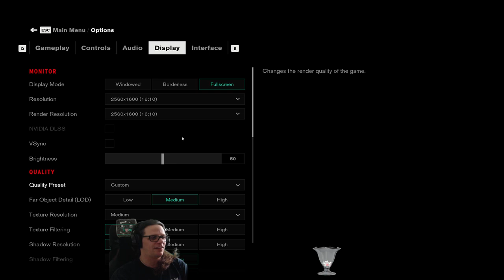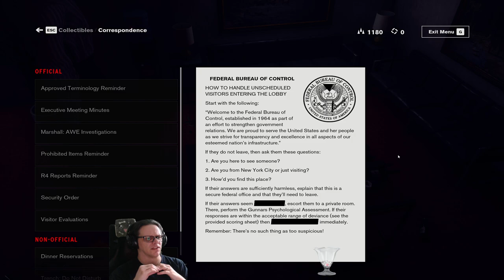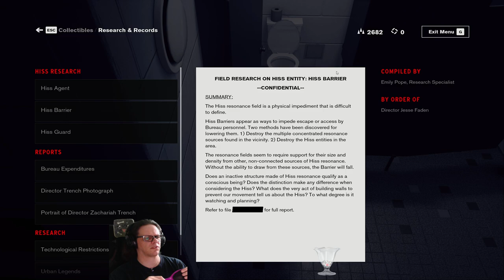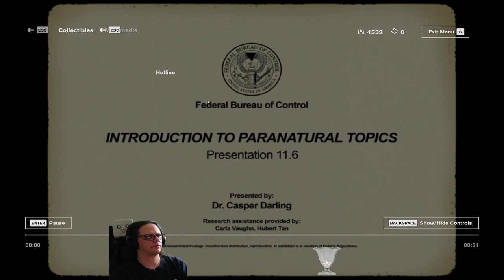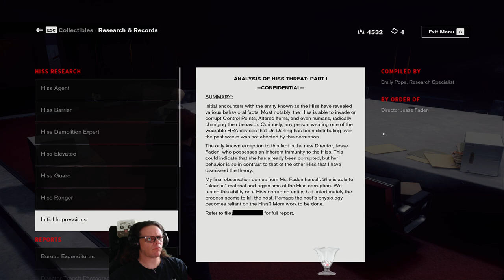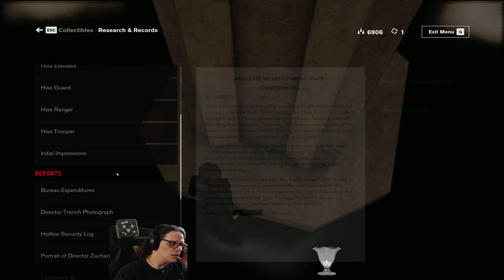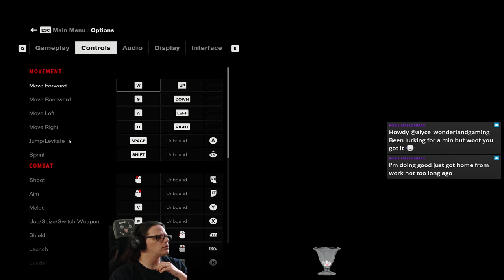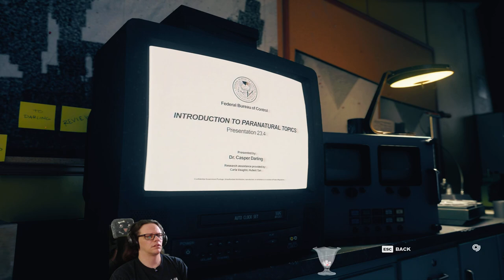Control Episode 1 - No, Not the Janet Jackson Song... The Game!